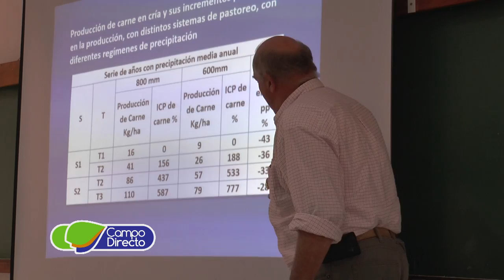Precongreso de Ingenieros Agrónomos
El Colegio de Ingenieros Agrónomos de Córdoba realiza una experiencia, preparándose para su Congreso en agosto.